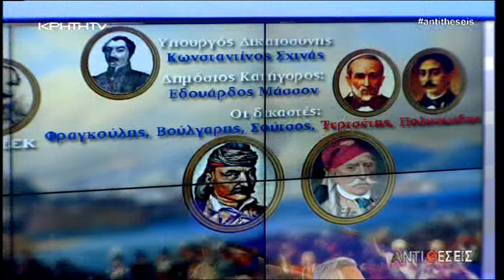Ελληνική Ιστορία: Οι αποσιωπήσεις πίσω από το «Εθνικό Αφήγημα»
Ο πρώην δικαστικός και ιστορικός ερευνητής Θεόδωρος Παναγόπουλος με αφορμή το βιβλίο του «Ο φυλακισμένος του Ιτς Καλέ» αποκαλύπτει νέες άγνωστες πτυχές της Ελληνικής Ιστορίας και τις προδοσίες της Εξουσίας σε βάρος του Ελληνικού λαού.